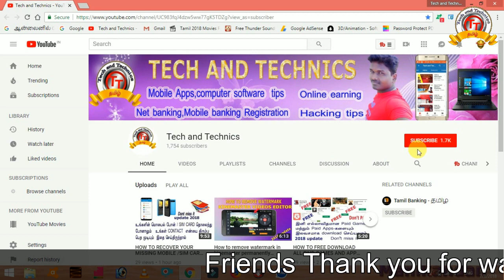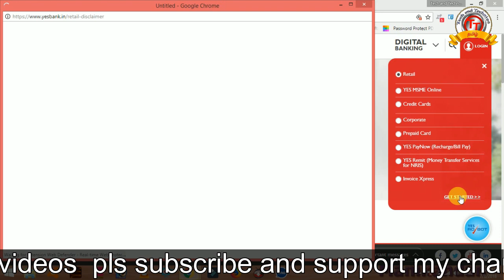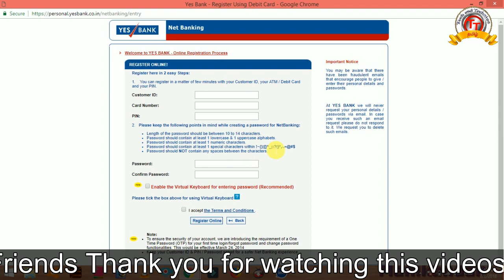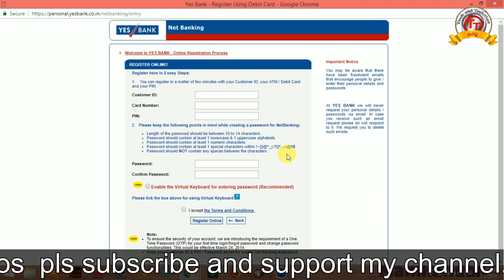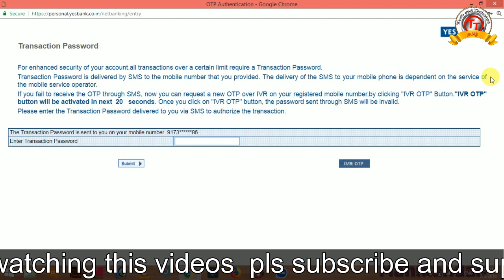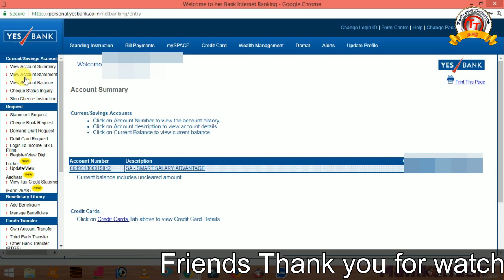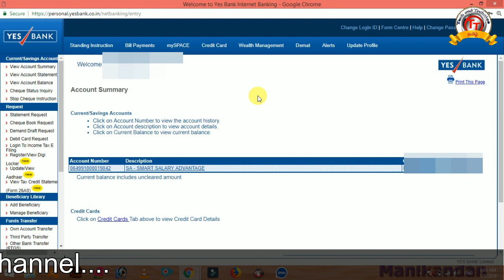YES BANK INTERNET BANKING REGISTRATION FROM ONLINE IN TAMIL